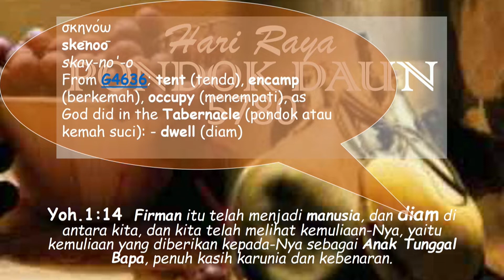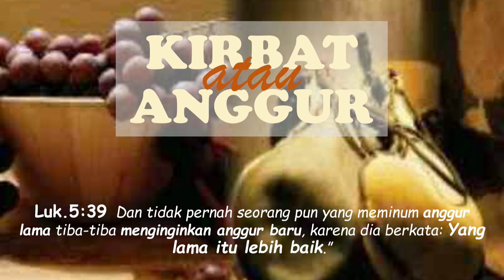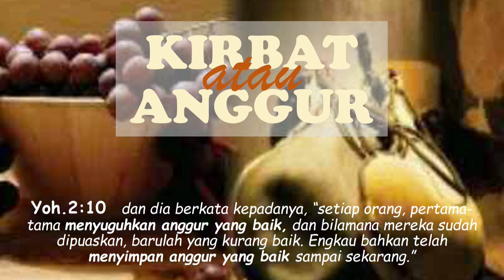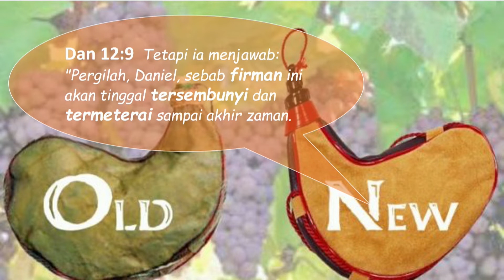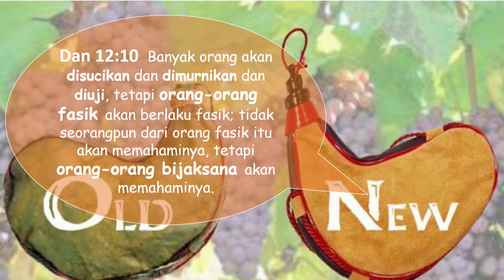Hari Raya Pondok Daun | Ps. Ir Lokky S. Tjahja | Sukkot Celebration 2019 201019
Kita sebagai orang percaya sudah seharusnya menaati perintah-perintah yang ada di
dalam kebenaran firman-Nya. Salah satu di antaranya, adalah menaati hari raya-hari raya
yang sesuai dengan kebenaran firman-Nya (Imamat 23). Firman yang telah menjadi manusia
(Yoh. 1:14). Kata diam dalam bahasa Yunani, disebut skenoo, yang artinya tenda, berkemah,
menempati (Tabernakel/ pondok daun atau kemah suci). Kita tahu bahwa Tuhan Yeshua
sebagai anak tunggal Bapa, adalah firman yang hidup dan telah menjadi manusia bahkan
diam di antara kita.
Kitab Suci menuliskan bahwa di akhir zaman ini akan banyak firman kebenaran
disingkapkan bagi mereka yang sudah mengganti kirbat lama dengan kirbat baru (Dan.
12:10). Karena itu, kita jangan mempertahankan kirbat yang lama sebab bisa membuat kita
menentang kebenaran firman-Nya.